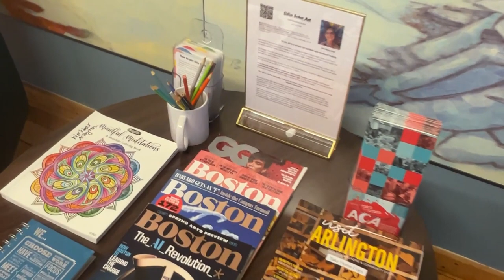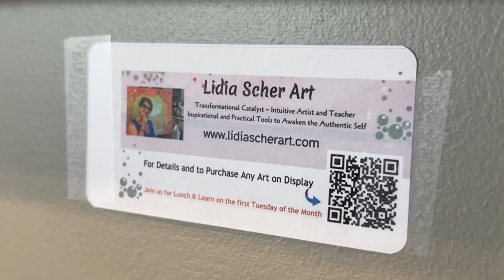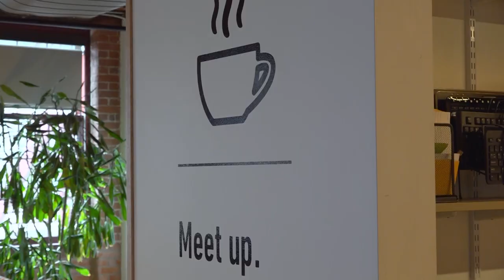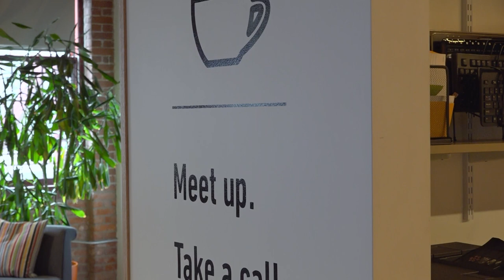The Art of Lidia Kenig-Scher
We can't do this without your support!

Artist Lidia Kenig-Scher is the commissioner of the Arlington Commission for Arts and Culture. She's also an interior designer, visual artist, and certified feng shui master. You'll find some of Lidia's works at the Workbar Arlington at 1167 Mass Ave. And that's where ACMi News Correspondent Junru Tao caught up to her. Junru discovered Lidia's art has a lasting and positive affect.